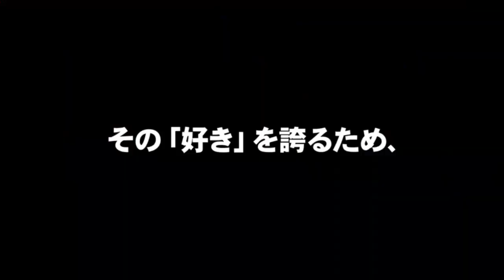Magical Girl Destroyers Kai– Android | iOS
The description of マジデス壊 魔法少女マジカルデストロイヤーズ (by Asobimo, Inc.)

Another possibility, different from the history of the TV anime “Magical Girl Destroyers”